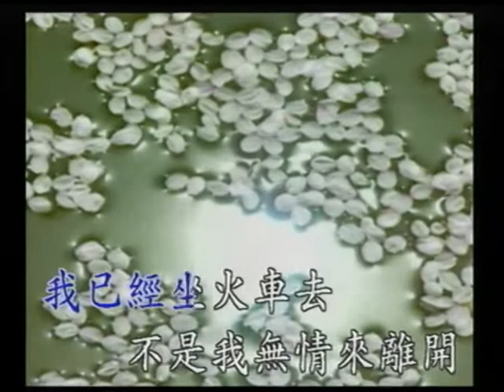邦嫂~永遠祝福你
貝斯特之友邦嫂~永遠祝福你